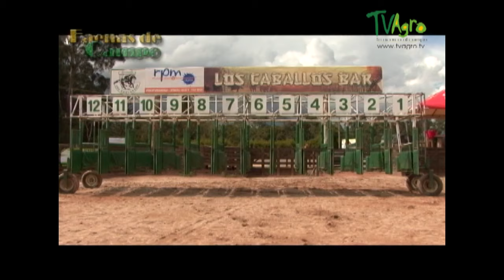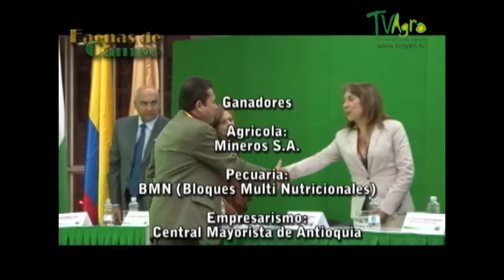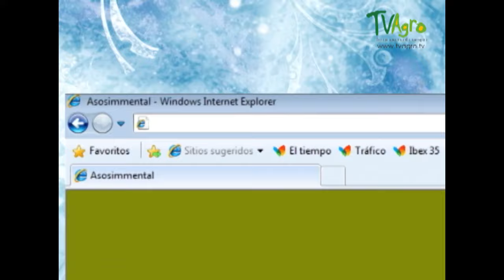Característica de las Carreras de Callejón - TvAgro por Juan Gonzalo Angel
Los équidos (Equidae) son una familia de mamíferos placentarios del orden Perissodactyla, que contiene solo un género viviente, Equus, y numerosos géneros fósiles. Este género apareció durante el Pleistoceno en América del Norte, desde donde colonizó progresivamente Sudamérica, Eurasia y África. Posteriormente se extinguió en América hasta su reintroducción durante la conquista española.

Los équidos actuales se caracterizan por la presencia de dientes de corona alta, aptos para pastar hierba en praderas, estepas y semidesiertos, la presencia de un único dedo en cada pata recubierto de casco, y un estilo de vida más o menos social, en el que una manada con un número variable de crías y hembras se pone a las órdenes de un macho adulto o semental, que es el único autorizado a reproducirse.